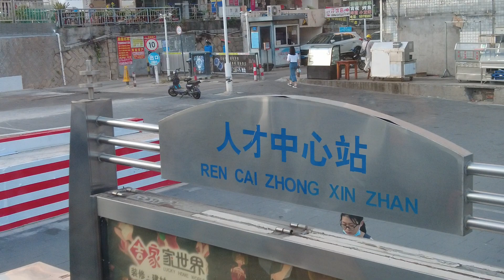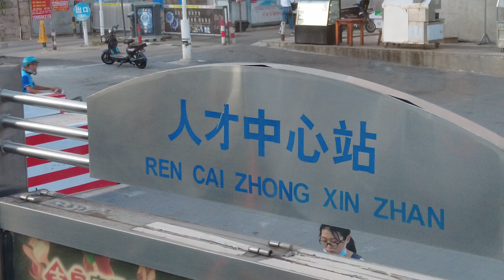我坐厦门 80路 双层公交车 用公交视角看厦门 6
请点击地址 80路公交车经过的站点
1火车站(湖东)站
2湖东站
3南湖公园东门站
4体育中心西站
5人才中心(2)站
6南山疗养院站
7万景站
8天安工业站
9嘉园路站
10殿前街道站
11长乐村站
12寨上站
13保税区站